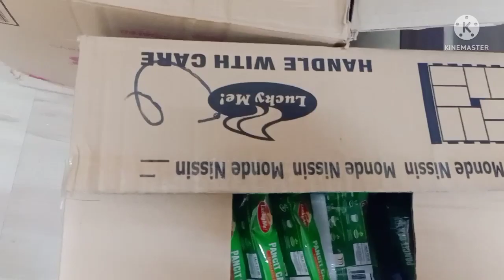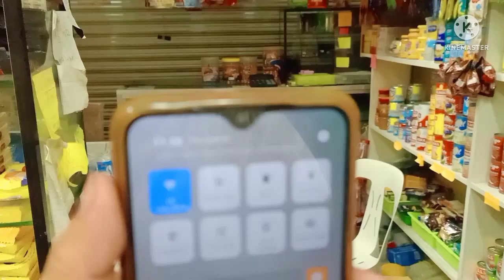SARI SARI STORE BUSINESS | AFTER MAG GROCERY DISPLAY TIME NAMAN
sarisaristore
dollaustria